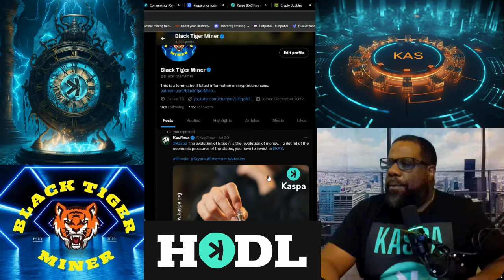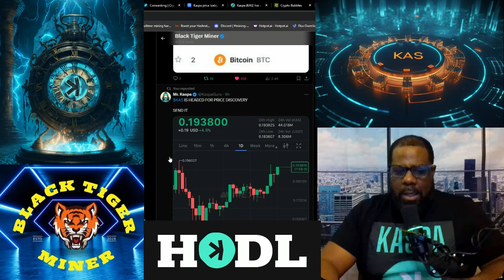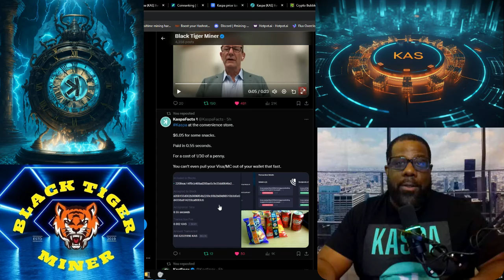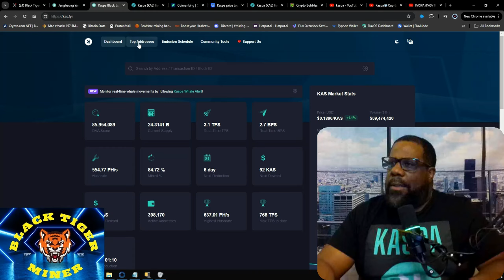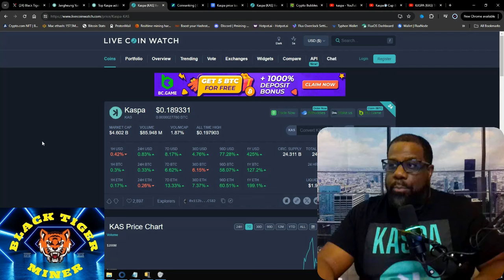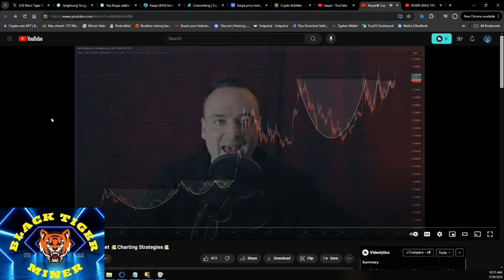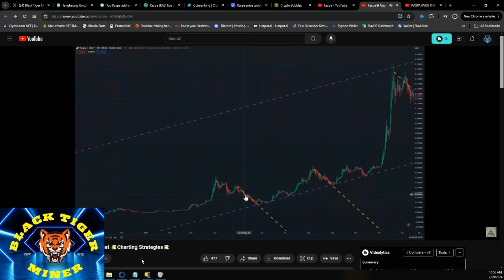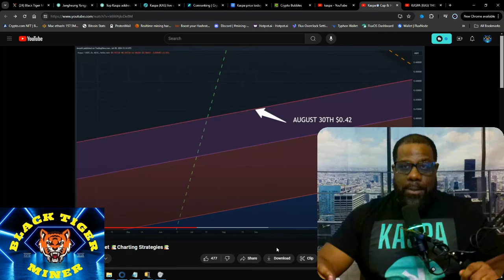KASPA KAS Could hit $0.40 By SEPT??? ATH Coming this Week!!!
Get ready for the ride of a lifetime with Kaspa Kas! In this video, we delve into the potential for a massive pump in Kaspa Kas, a cryptocurrency primed for explosive growth. Don't miss out on this opportunity to buy the dip and capitalize on the impending surge. Stay ahead of the curve and learn how to maximize your gains with expert insights and analysis. Join us as we navigate the exciting world of crypto and seize the moment with Kaspa Kas. Act fast, buy low, and set yourself up for success in the thrilling crypto market.

Sign up for Tengem Use my code below
Tangem code: 28M2PZ